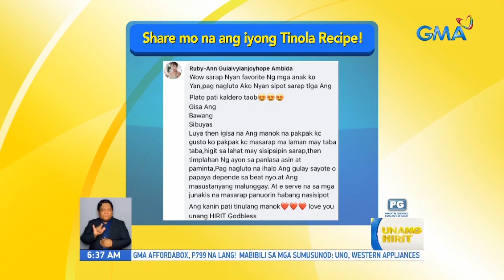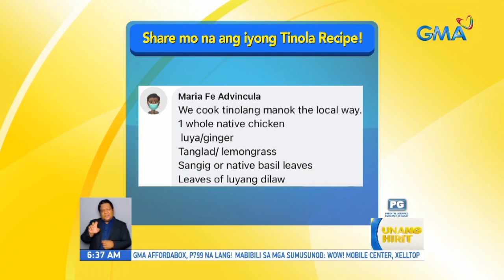Isang pagtitipon- Ang tinola sa piging ng UH Barkada with Chef JR Royol | Unang Hirit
Aired (October 13, 2022): Handa na ba ang lahat sa pagtitipon? Ready na ang bida sa piging— ang tinola na napanood sa top rating Primetime series na Maria Clara at Ibarra. Cooking showdown sa pagitan nina Pepper Bae Igan vs. Food Explorer Chef JR ang hatid ng Unang Hirit. Ano kaya ang say ng ating mga ‘mari-taste’ na UH Barkada? Panoorin ang video.